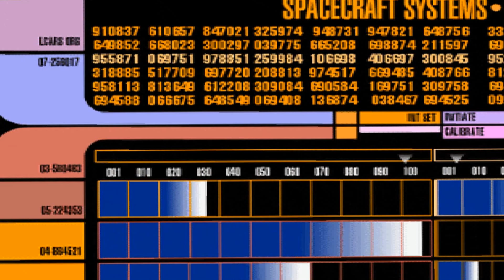HYPERION RESUME - Teaser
[ w e b : hyperion.minecraft.gr ]
Minecraft in space event
B E     T H E R E

... / date